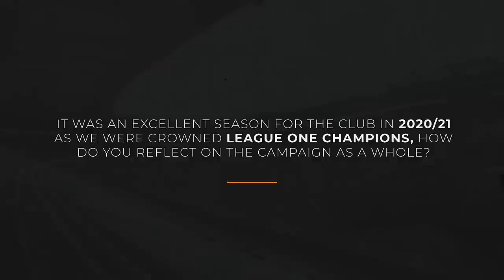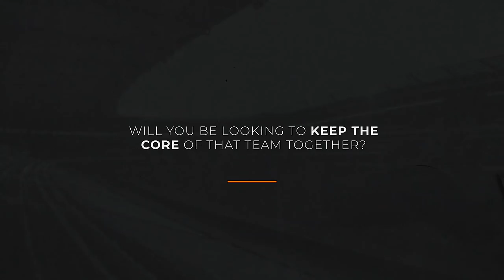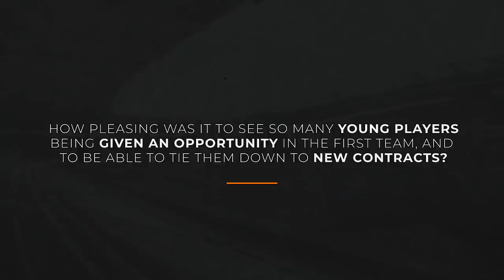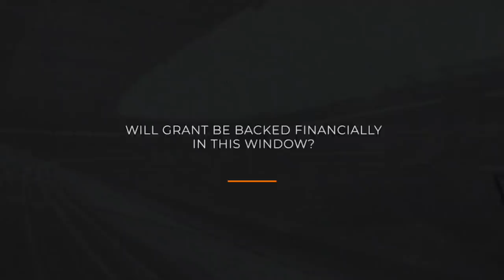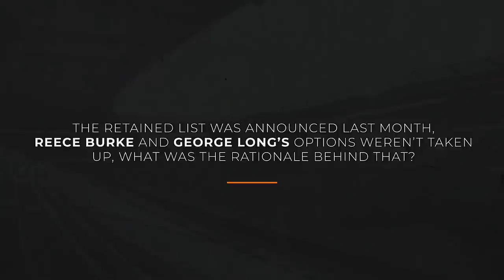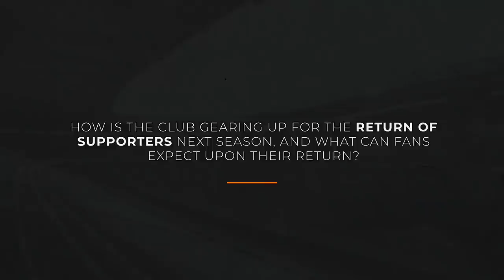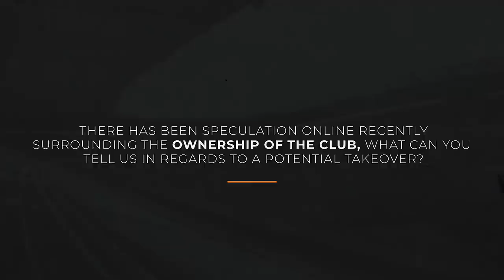Vice-Chairman Ehab Allam Interview | June 2021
We sat down with Vice-Chairman Ehab Allam to reflect on a successful title-winning season and catch up on the club's plans for the off-season going into the 2021/22 Championship campaign.